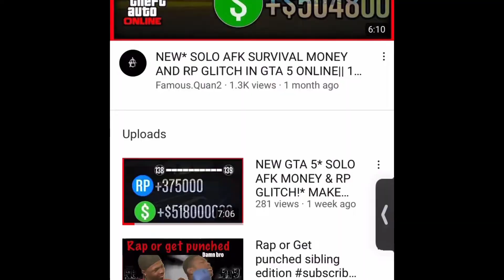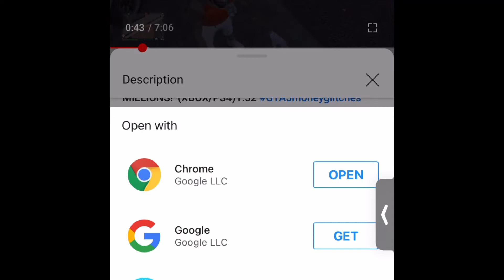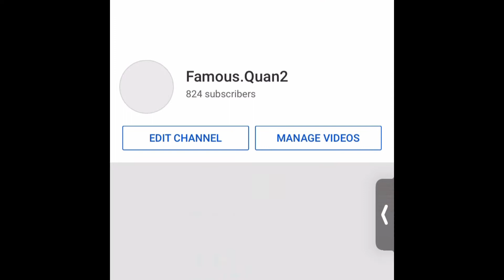SOLO* GTA 5 EASY $1,000,000 GRIND AFK MONEY GLITCH - NO REQUIREMENTS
SOLO* EASY $1,000,000 GRIND AFK MONEY GLITCH - NO REQUIREMENTS - GTA 5 ONLINE BEGINNER

Hope you enjoy this AFK MONEY GLITCH specially for you guys that are BEGINNER in GTA V!

2. LIKE THE VIDEO
3. SPAM YOUR CONSOLE AND GAMERTAG

                          STEPS:
THANK YOU FOR YOUR SUPPORT AND HOPE YOU WIN

GIVEAWAY WINNER WILL BE ANNOUNCED TWO DAYS AFTER 1k SUB GOAL

★Follow Me/Add Me!★
PSN: sunnyboiisheed13